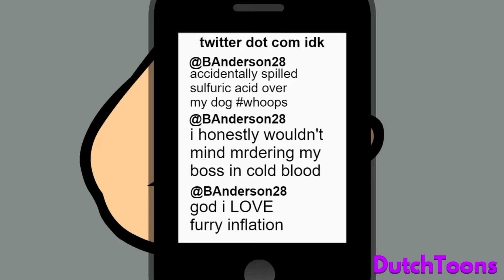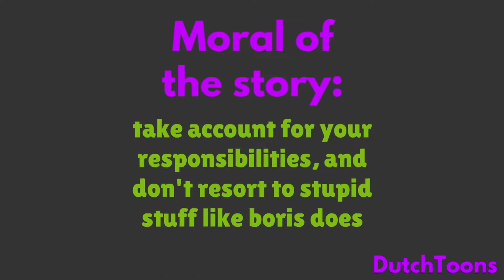Boris Robs A Bank/Arrested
Boris gets fired from his job, and he needs to get money somehow, so he acquires it in a very... unethical way

Video Requested by: No one
Inspired by: ???